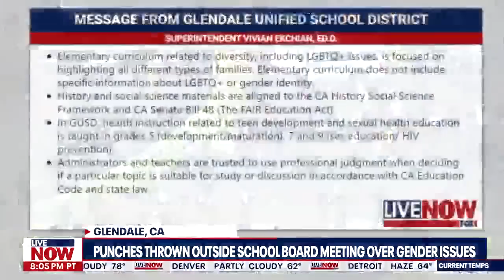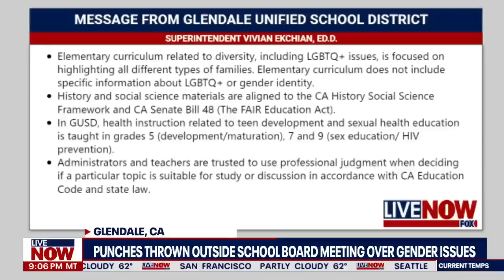Fights erupt outside Glendale school board meeting over student pronouns | LiveNOW from FOX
A protest outside the Glendale Unified School District building turned violent after opposing groups clashed with each other over LGBTQ+ class concepts such as a students right to choose their pronouns as part of the curriculum. The fights ended with at least one person in custody. The fights prompted police to ask the school board to go in recess inside as officers deal with the chaos.